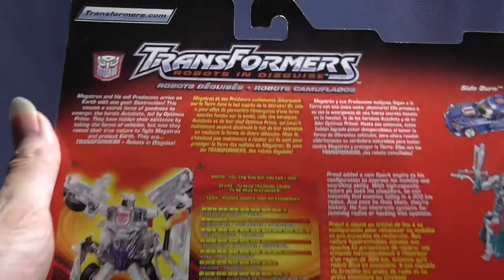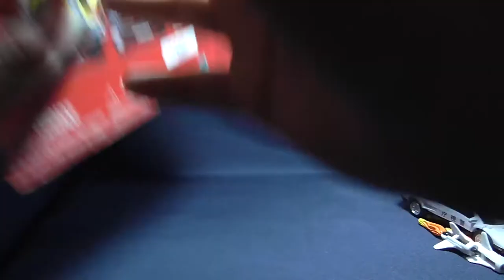Transformers - RID - Deluxe Autobot Prowl - FULL HD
Transformers - RID - Deluxe Autobot Prowl